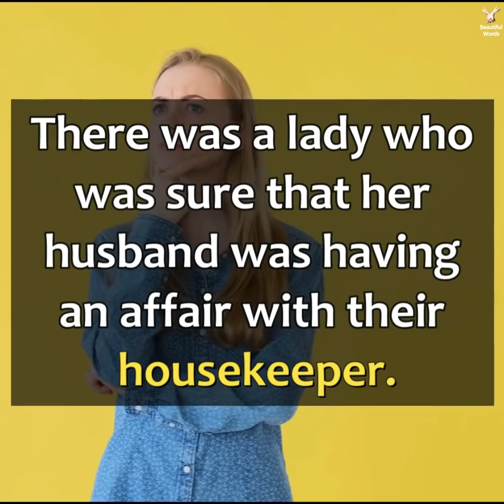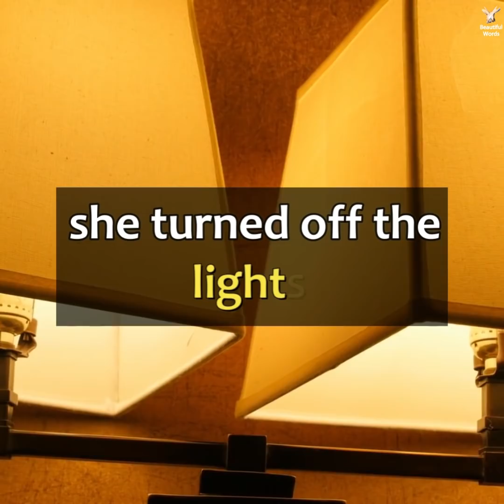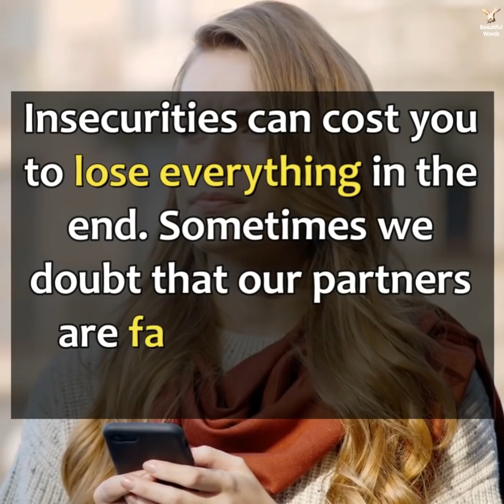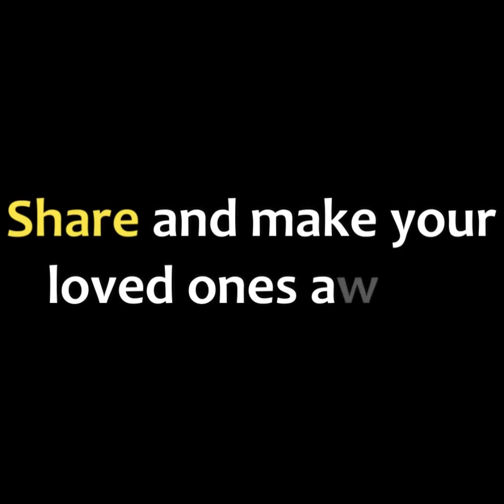Husband had an affair | She was sure that her husband had an affair with their maid | Moral stories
Keep faith in love. No doubt, it is always harmful😚
Don’t doubt on relationship. Doubts are your issues in disguise and are not healthy for you or the relationship. But you can still grow from your doubts, and so can your relationship, as long as you face and recognize them. Doubt can hide fear.